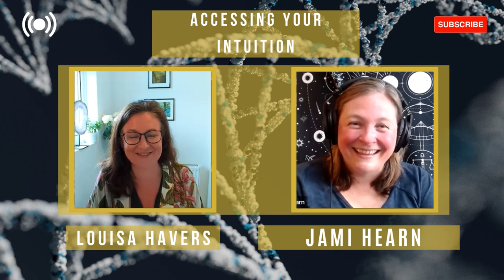Ep19: Accessing Your Intuition - Interview with Jami Hearn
Jami Hearn is an Intuitive Oracle and Spiritual Teacher, who is passionate about working with high-achieving, spiritual women, to curate the life of their dreams through accessing the Divine Feminine and inner sovereign power that is her birthright. Through her coaching, readings and retreats, Jami empowers women to release self-judgment, tap into true clarity of path and purpose and reconnect to sacred wisdom, so they can consciously create the life they are truly worthy of.

In addition to hosting the podcast 'Witches, Bitches and Dead People', Jami has a thriving, international coaching practice, is an Akashic Records Expert and Teacher, and has been a successful attorney for more than 20 years. Walking with a foot in each world allows Jami to intentionally and intuitively guide her clients to the ideal strategy for their individual situation, with flow, ease and grace.

Louisa is an Intuitive Success & Business Coach, Creator of The Helix Method, an Akashic Record Teacher and Consultant.

We'd love to invite you to join our next Free Magnetising Money Masterclass: